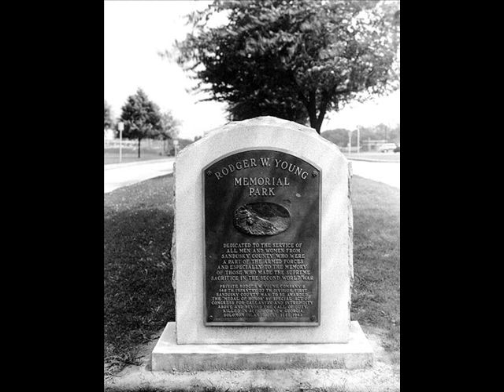The Ballad of Rodger Young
Dedicated to Infantry Men and Women everywhere, and the Corporal that managed to sneak the song onto my pc without me noticing.
I couldn't find this on youtube and I thought it should be here, the video's just the few pictures from the battle of new georgia that I could find, and some from Rodger Young's army file.
15 years later and I'd like to thank you all for the comments, 100% of which were positive, a record for a youtube video I think, and a small but lasting sentiment to a true, selfless hero.
Other, better videos for this song have appeared in the time since, and I have re-enlisted, and the retired again, I'm now fairly well decorated, 8 medals! who would have thought? and I have grown to believe there can be other resolutions to conflict, but I'd trade all that hippy shit to be a young infantryman again, permanent camo wax in my eyebrows and dinner from one of those woks you can make by putting a flashbang under a mess-tin